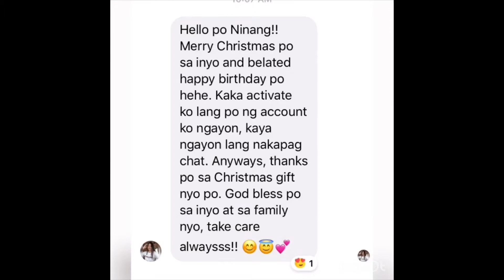Be lated birthday greetings for me